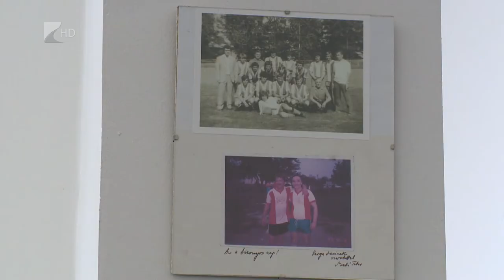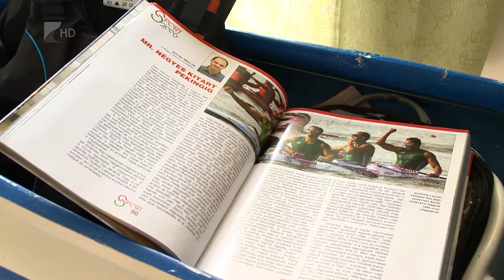100 éves a Nagykállói SE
Századik születésnapját ünnepli a Nagykállói Sportegyesület. A jubileum alkalmából kiállítás nyílt a városi könyvtárban. Az elmúlt száz év relikviáit április közepéig tekinthetik meg a látogatók.